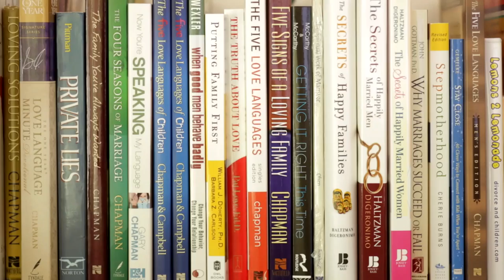All in the Family: Brian Higginbotham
Brian Higginbotham's work strengthening families has earned him the Young Alumni Distinguished Service Award